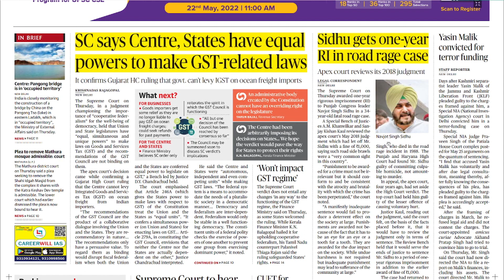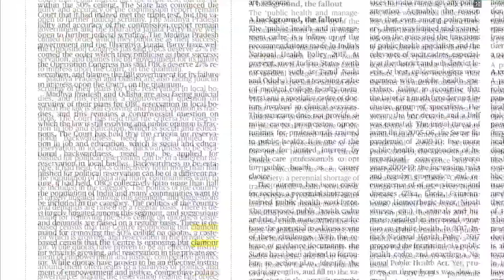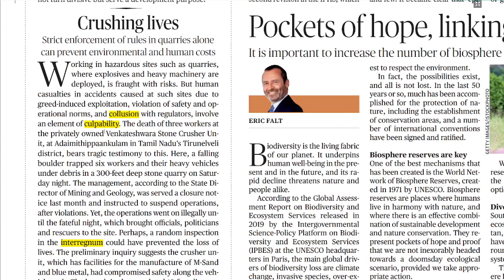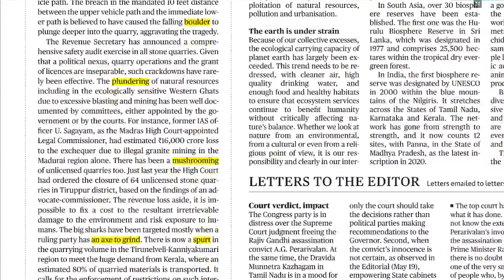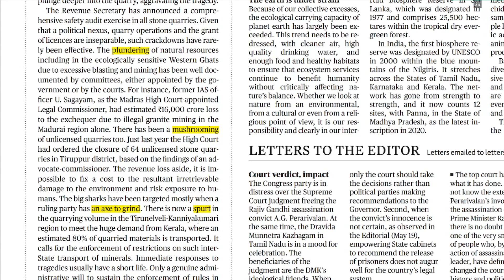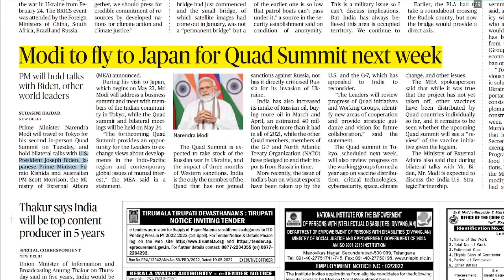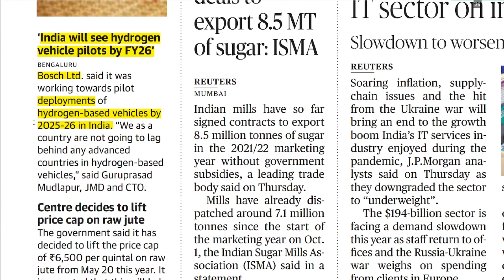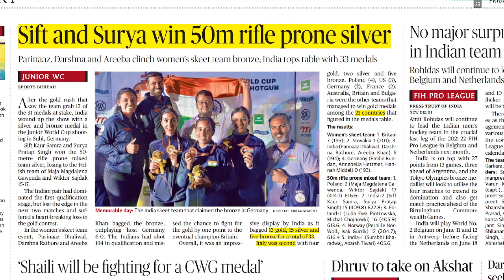NEWS Paper Reading | The Hindu | 20.05.2022 | Suresh IAS Academy